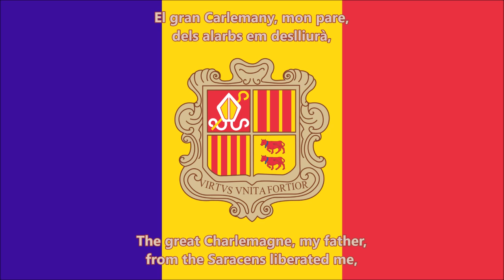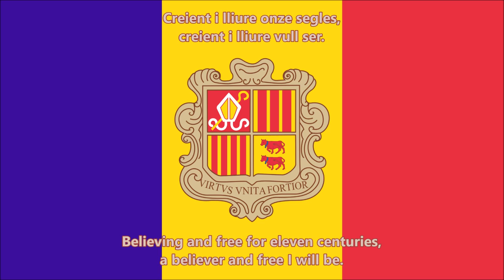El Gran Carlemany - National anthem of Andorra (Catalan/English lyrics)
"El Gran Carlemany" ("The Great Charlemagne" in English translation) is the national anthem of the Principality of Andorra.
Lyrics: Joan Benlloch i Vivó